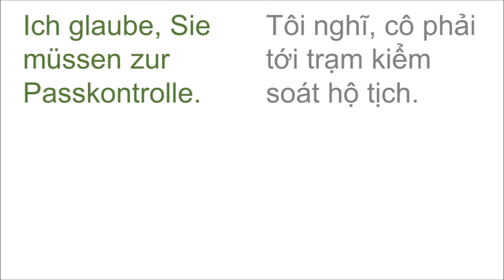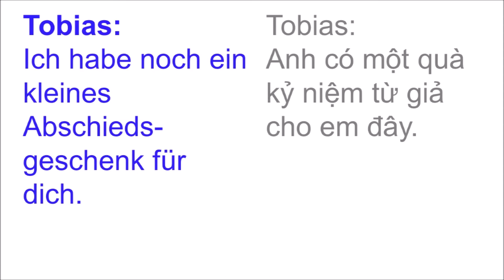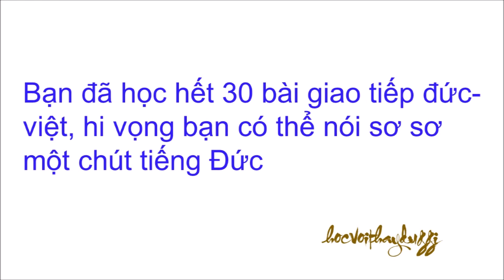tiengduc30 bai 30 het